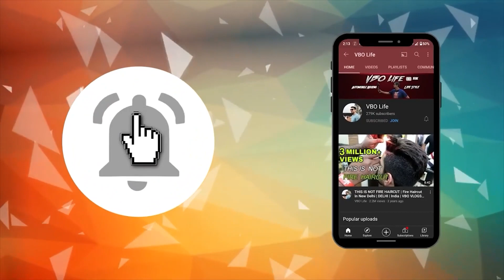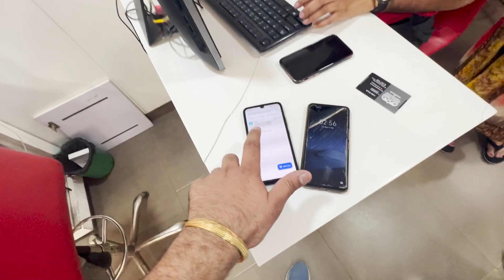Vi Postpaid Bill Scam 😡😡 | Vi POSTPAID लेके फस गया | VBO Life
BHALLA GROUP
Address: E2/75, 30 Feet Road, Chanakya Place, NEW DELHI`, Delhi 110059